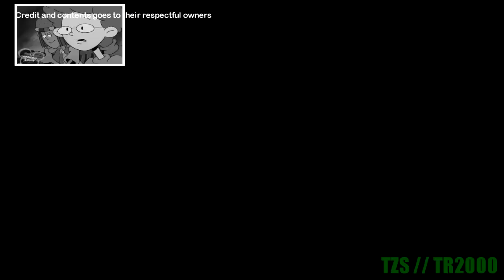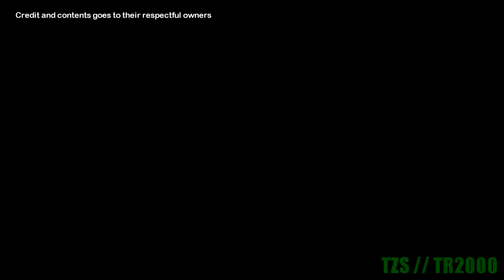[27 SUBS + Late B-day Gift] Maggie Pesky feat. Pepper Ann | Sparta Extended TTE V2 Remix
I think this is my best work ever, or idk XD
2 forgotten Disney sources, and i decided to remix them :)
I used to loved these shows ♥
This is a late b-day gift for 3 of my friends: Home Dude, TehJapaneseSpartan & Pet297 Alt

Dedicated to: TehThaiSpartan & Fruitninjakid 8000 Productions

Inspired by: Toure Taylor, mohnjonroe, Jario, TehGermanSpartan, John Quacks, AlexTheSavior, TehThaiSpartan, Fruitninjakid 8000 Productions, Home Dude, TehJapaneseSpartan, Pet297 Alt, SonyFive, DaSpartanRemixer, TheThunderbirdsRemixer

Extended TTE V2 Base - Toure Taylor
Both Sources Belongs to: Walt Disney Television Animation